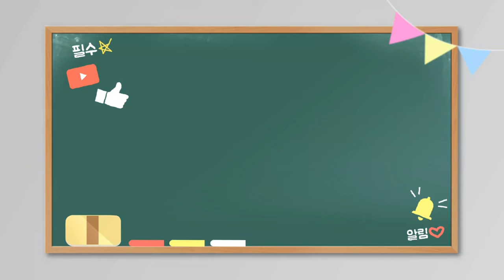고구마맛탕 무설탕 맛탕 건강한 단맛 설탕 노노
설탕 시럽을 만들지 않고
손쉽게 건강한 단맛을 내고
윤기 또한 쫠쫠 흐르는 무 설탕  고구마 맛탕을 만들었답니다♡
레시피 필요치 않아요
튀겨서 버무리면 끝 ~~
쉽지만 맛은 끝내조요
식이섬유 풍부 장건강 다이어트
피부미용 혈관 눈 건강 고혈압 예방 노화 방지에 좋다는 고구마 무설탕 맛탕으로 즐겨보세요
감사합니다♡♡♡